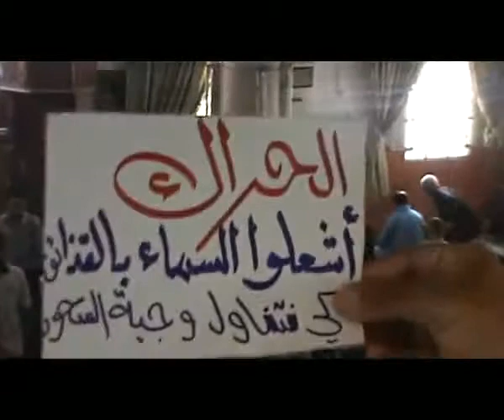شام درعا الحراك انتفاضة الأحرار رمضان سيكتب في دمشـ النصر ـق 20 7 2012 ج1